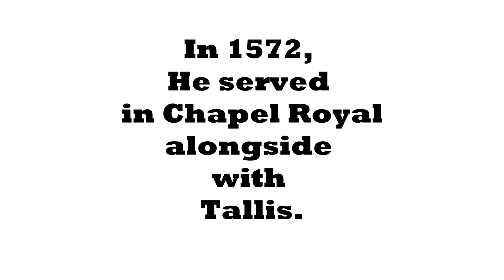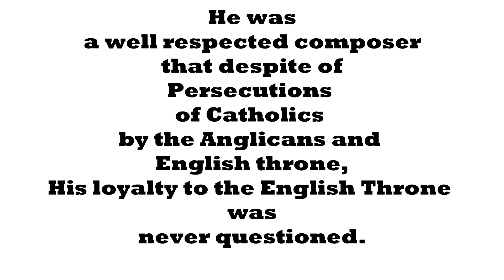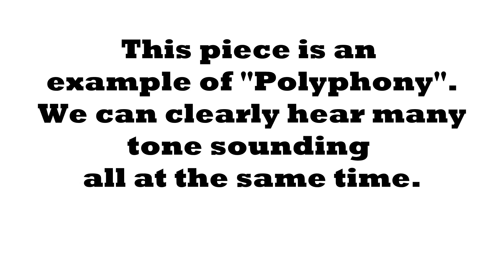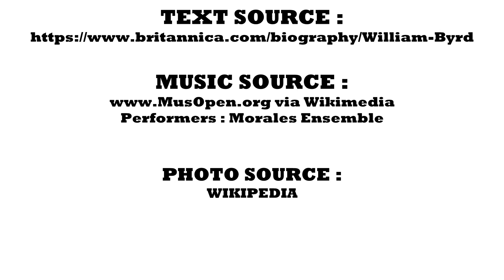RENAISSANCE ERA MUSIC - COMPOSER : THE LIFE OF WILLIAM BYRD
Music - Credo performed by Morales Ensemble